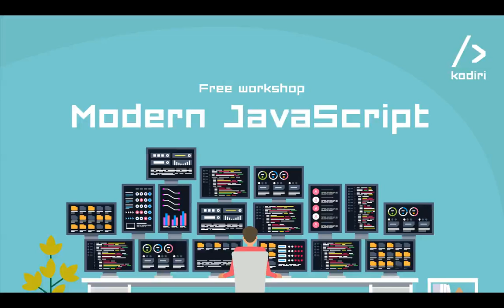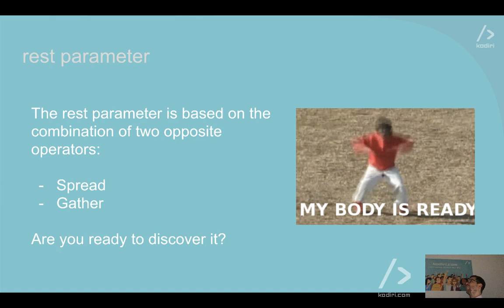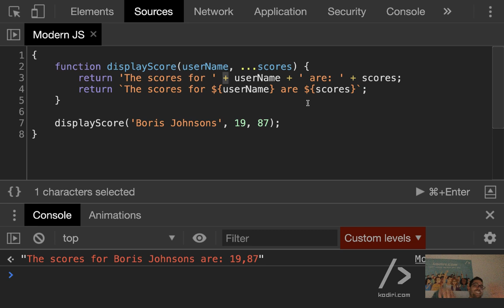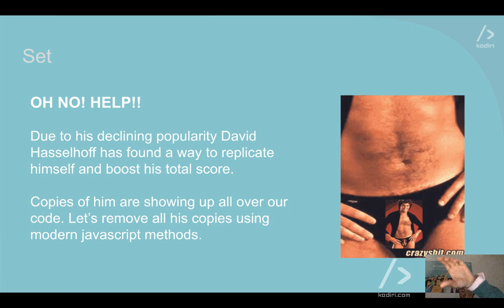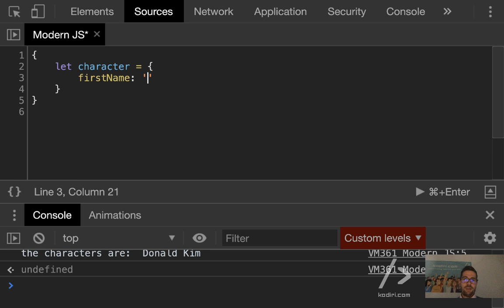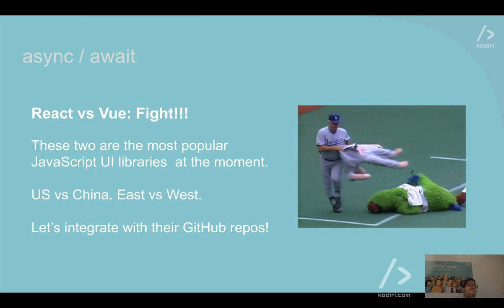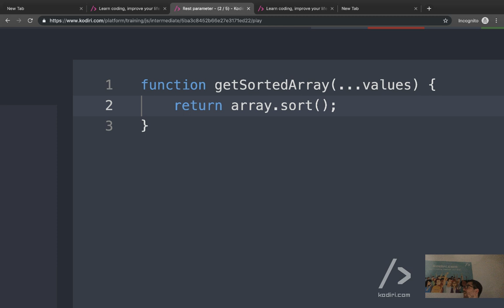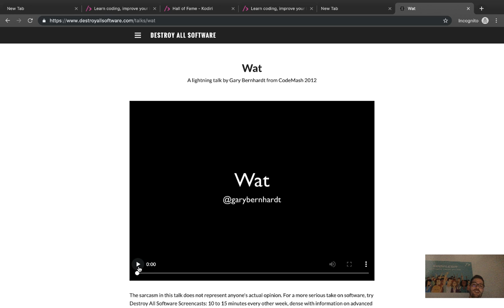Modern JavaScript! (ES6+) - Meetup edition - 01.05.19